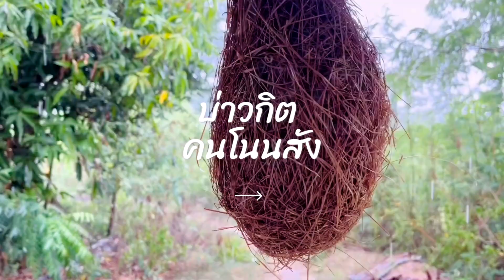ไปร่วมแสดงความยินดี วันพระราชทานปริญญาบัตรมหาวิทยาลัยสุโขทัยธรรมาธิราช 2566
บรรยากาศ ร่วมแสดงความยินดี วันพระราชทานปริญญาบัตรมหาวิทยาลัยสุโขทัยธรรมาธิราช 2566
วันนี้ (24 มิ.ย.) พระบาทสมเด็จพระเจ้าอยู่หัว และสมเด็จพระนางเจ้า ฯ พระบรมราชินี เสด็จพระราชดำเนินโดยรถยนต์พระที่นั่ง จากพระที่นั่งอัมพรสถาน พระราชวังดุสิต ไปพระราชทานปริญญาบัตรแก่ผู้สำเร็จการศึกษาจากมหาวิทยาลัยสุโขทัยธรรมาธิราช ประจำปีการศึกษา ๒๕๖๓ – ๒๕๖๔ ณ อาคารอเนกนิทัศน์ มหาวิทยาลัยสุโขทัยธรรมาธิราช อำเภอปากเกร็ด จังหวัดนนทบุรี